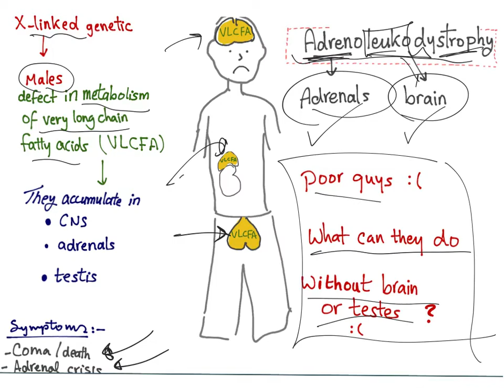Adrenoleukodystrophy (ALD) mnemonic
► Right Now! You can get access to all my hand-written hematology video notes (the notes that I use on my videos) on Patreon...There is a direct link through which you can view, download, print and enjoy! ALD is a terrible disease that affects oxidation of the very long-chain fatty acids, so they accumulate in the brain, adrenal glands and the testes. It's an X-linked recessive disorder that affects males.
It can lead to coma/death or adrenal crisis.
Master your neurology and endocrinology.

To get all my internal medicine videos, If you like my videos, please consider leaving a tip